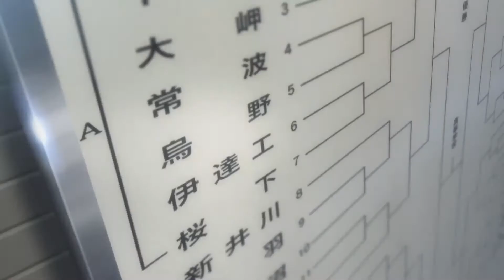~ ʜᴀɪᴋʏᴜᴜ [ᴀᴍᴠ] - ᴡᴀʀʀɪᴏʀꜱ ~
♫ 𝟸𝚆𝙴𝙸 𝚏𝚎𝚊𝚝. 𝙴𝚍𝚍𝚊 𝙷𝚊𝚢𝚎𝚜 - 𝚆𝚊𝚛𝚛𝚒𝚘𝚛𝚜  ♫
★ 𝙰𝚗𝚒𝚖𝚎 ~ 𝙷𝚊𝚒𝚔𝚢𝚞𝚞  ★